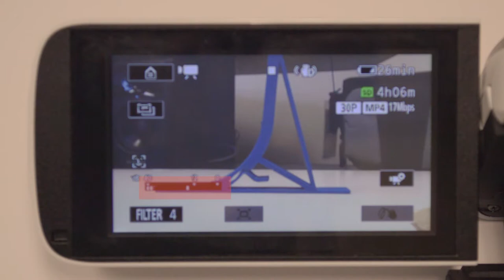Wireless Lapel Mic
Sony Wireless Bluetooth Lapel Mic:

Using the mic with your camera

• Remove the components from the main compartment of the bag. Note that there is one piece labeled “receiver” and another labeled “microphone”.
• Plug one end of the 3.5mm auxiliary cable into the side port of the receiver piece.
• Plug the other end into your camera.
• When you are ready to begin recording, move the power switch on both devices to the ON position.
• The blue light on the devices will begin flashing, and become solid when they have achieved connectivity.
• Your wireless microphone is now sending audio to the camera.
• Be sure to power off both of the devices when you are done the recording.